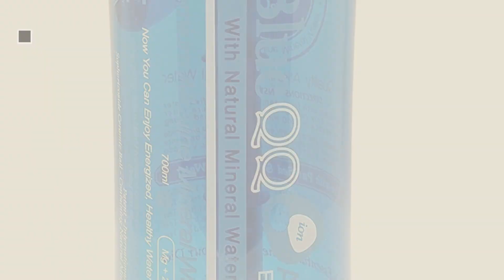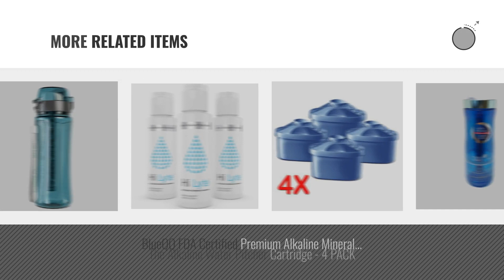Best Alkaline Water Bottles [2018]: Portable Health Water Bottle Hydrogen Alkaline Water Bottle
New! 2019 Black Friday / Cyber Monday Sports Water Bottles Deals and Updates.

Black Friday / Cyber Monday Portable Health Water Bottle Hydrogen Alkaline Water Bottle Mineral Water Bottle Anti by PLE

Black Friday / Cyber Monday pH REVIVE Alkaline Water Filter Bottle & Carry Case - Water Purifier Bottle - Alkaline by Invigorated Water

Black Friday / Cyber Monday BlueQQ FDA Certified Premium Alkaline Mineral Water Ionizer Bottle, 700 ml by BlueQQ

Black Friday / Cyber Monday Essentia Ionized Alkaline 9.5 pH Bottled Water, 1 Liter, (Pack of 12) by Essentia Water LLC

Black Friday / Cyber Monday 2 Pack Silver Alkaline Energy Flask Ionizer Water Bottle Ion Cup with Cases NEW by Great Deal

Black Friday / Cyber Monday pH RESTORE Alkaline Water Pitcher Ionizer With 2 Long-Life Filters - Water Filter Purifier by Invigorated Living

Black Friday / Cyber Monday The Alkaline Water Pitcher - 2.5 Liters by Lake Industries